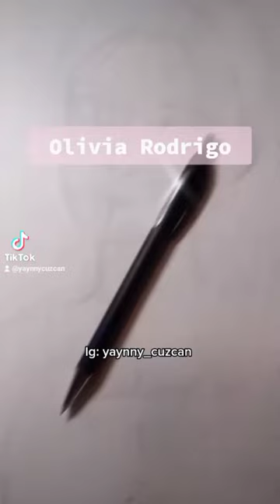Drawing Olivia Rodrigo 🧸✨